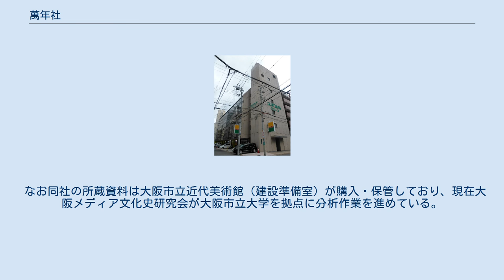萬年社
株式会社萬年社（まんねんしゃ）は、かつて大阪市中央区に本社を構えていた日本最古の広告代理店である。
 萬年社京都支社（設計:宗建築事務所大倉三郎、建物は現存しない） 1890年に元新聞記者だった高木貞衛によって広告取次業として設立。
当時の地元紙「大阪毎日新聞（現：毎日新聞大阪本社）」「大阪朝日新聞（現：朝日新聞大阪本社）」と提携し、全国紙化に多大な貢献を残し、一気にその勢力を拡大。
大正時代には雑誌「広告論叢」「広告年鑑」を刊行。
こうした大阪での活動を足がかりに全国的企業に発展した。
 しかし、戦後は電通などに最大手の座を譲って徐々に地位が低下、平成期には上位10社圏外となる。
 さらに東京一極集中により、関西に本社を置いていたスポンサー企業が相次いで東京に移転して経営が悪化したのに加え、それに伴う不渡りなどの影響からおよそ150億円ほどの負債を抱え、1999年、自己破産を申請して倒産した。
 なお同社の所蔵資料は大阪市立近代美術館（建設準備室）が購入・保管しており、現在大阪メディア文化史研究会が大阪市立大学を拠点に分析作業を進めている。
 本社ビル（泊園書院跡地に1971年竣工）はディスカウントストアのジャパン（スギホールディングス傘下）が買い取り、スギホールディングスに吸収合併されるまで同社の本社としていた。